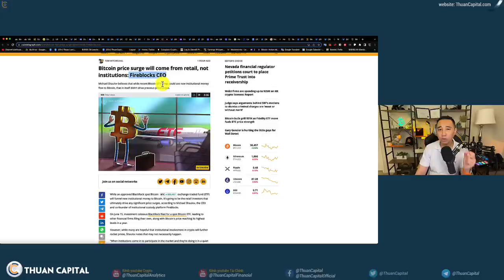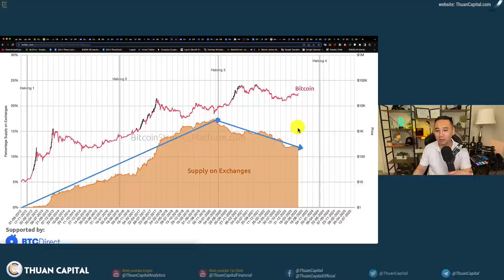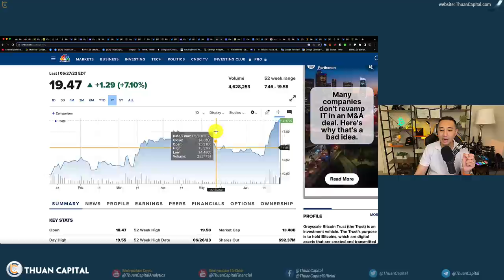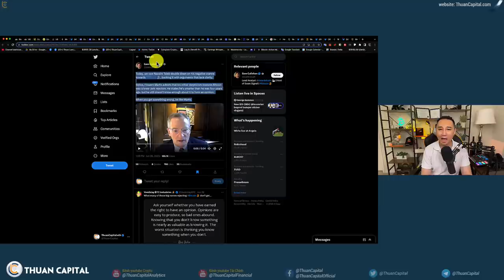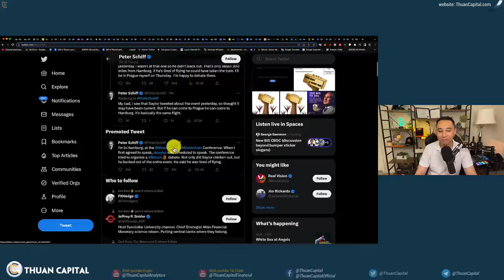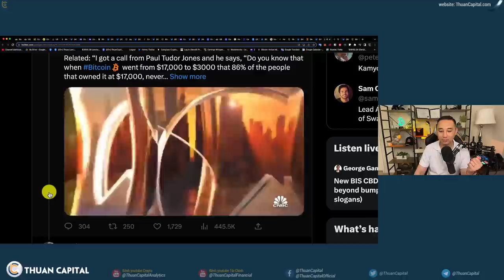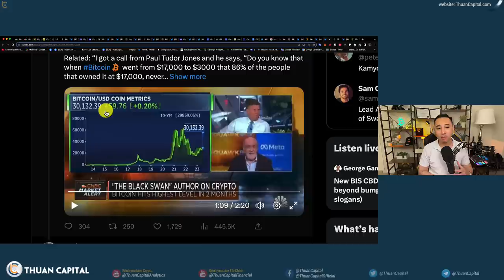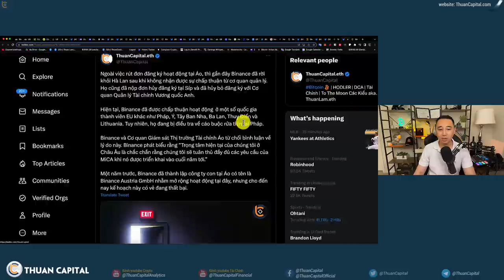1637 (Part 2) Ai Sẽ PUMP Trong Đợt Này / Halving - Lần Này Sẽ Khác?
⏱️ TIMESTAMPS
00:00 - Bitcoin ETF Với Các Tên Tuổi Lớn Từ Phố Wall - Chia sẻ của CEO
02:40 - Nghi vấn sự khác biết giữa các mùa tăng trưởng của BTC
06:32 - Bitcoin lên $50K cuối năm
07:20 - Khối lượng giao dịch Bitcoin future ETF tăng - Grayscale hưởng lợi
12:36 - Quan điểm của Howard Marks về BTC
17:10 - Quan điểm của Thuận cũng đã thay đổi nhiều thời gian 6 năm qua
19:22 - Quan điểm của Nassim về BTC không thay đổi - BTC là lừa đảo
27:25 - Tình hình lạm phát của ETH
28:48 - Binance đã rời khỏi Hà Lan sau khi không nhận được sự chấp thuận từ cơ quan quản lý
29:21 - Ưu đãi dành riêng cho cộng đồng ThuanCapital